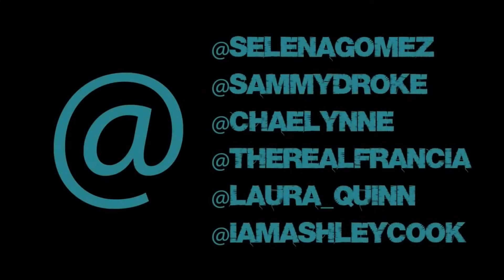Selena Gomez - "Everybody Knows" Dance !!